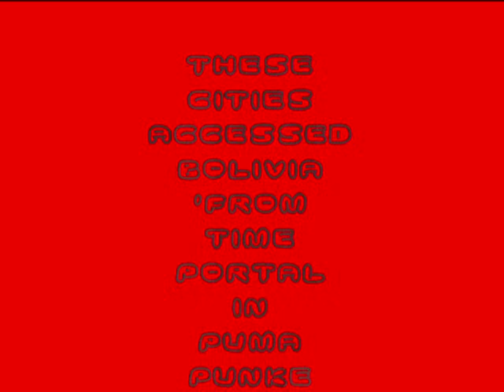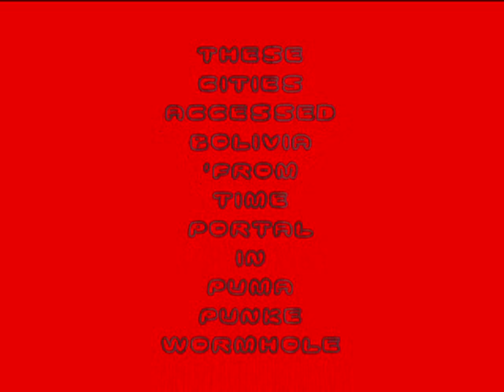MARSLIFEREVEALEDNASALEAK.wmv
MARS LIFE PROVEN BY UNFILTERED NASA ORIGINAL VIDEOSTILLS